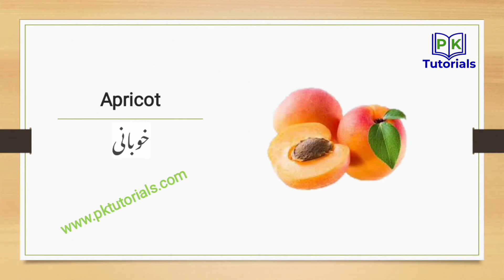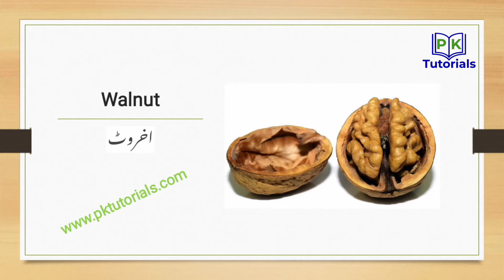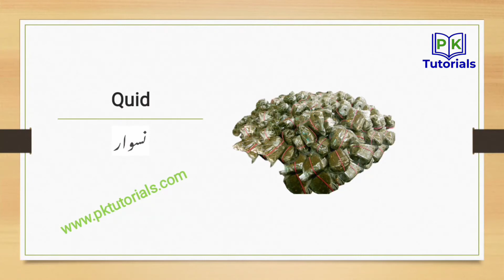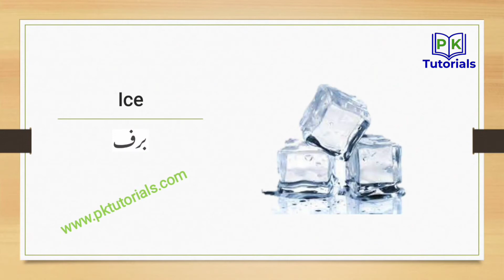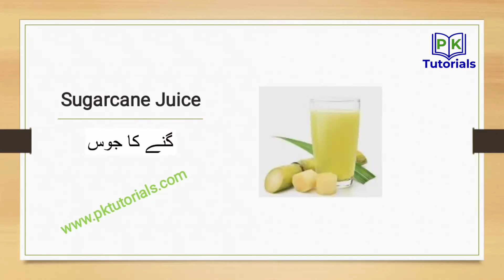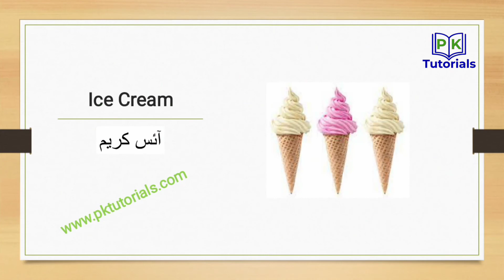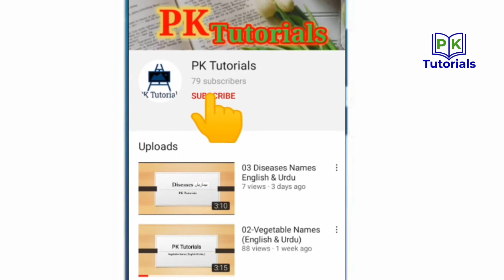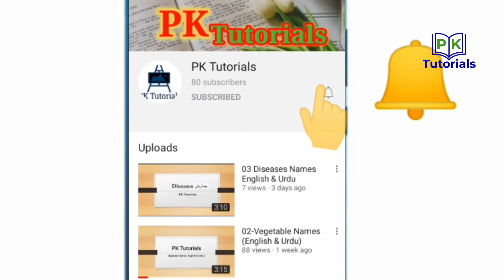Lec 13 - Foods Items (English & Urdu) | PK Tutorials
In this foods items vocabulary video, we will be learning the names of various foods items in both English and Urdu. Some of the foods items that will be covered include bread, chicken, eggs, fish, meat, rice. We will also learn the correct pronunciation of each foods items in both languages. This video is useful for those who are learning English or Urdu and want to expand their vocabulary. It is also a great resource for those who are interested in learning about the different types of foods items that are available in the world. Overall, this video will help you to better understand and communicate about fruits in both English and Urdu.

کھانے کی اشیاء کے الفاظ کی اس ویڈیو میں، ہم انگریزی اور اردو دونوں میں کھانے کی مختلف اشیاء کے نام سیکھیں گے۔ کھانے کی کچھ اشیاء جن کا احاطہ کیا جائے گا ان میں روٹی، چکن، انڈے، مچھلی، گوشت، چاول شامل ہیں۔ ہم دونوں زبانوں میں ہر کھانے کی اشیاء کا صحیح تلفظ بھی سیکھیں گے۔ یہ ویڈیو ان لوگوں کے لیے مفید ہے جو انگریزی یا اردو سیکھ رہے ہیں اور اپنی ذخیرہ الفاظ کو بڑھانا چاہتے ہیں۔ یہ ان لوگوں کے لیے بھی ایک بہترین ذریعہ ہے جو دنیا میں دستیاب کھانے کی اشیاء کی مختلف اقسام کے بارے میں جاننے میں دلچسپی رکھتے ہیں۔ مجموعی طور پر، یہ ویڈیو آپ کو پھلوں کے بارے میں انگریزی اور اردو دونوں میں بہتر طور پر سمجھنے اور بات چیت کرنے میں مدد دے گی۔

☞"English Vocab for Common Foods: A Beginner's Guide"
☞"English-Urdu Food Vocab for Daily Meals"
☞"English Food Terms for Grocery Shopping in Urdu"
☞"English-Urdu Food Vocab for Restaurant Dining"
☞"Top 10 English Foods You Need to Know in Urdu"
☞"Basic English-Urdu Food Vocab for Travelers"
☞"English-Urdu Food Vocab for Cooking and Baking"
☞"English Food Terms You Need to Know for Your Next BBQ in Urdu"
☞"English-Urdu Food Vocab for International Cuisine"
☞"English-Urdu Food Vocab for Health-Conscious Eating"
➥I hope these suggestions are helpful! Let me know if you have any other questions.

This video is excellent for teaching English to those who speak other languages. Our immersive approach with colorful pictures and illustrations is fun and effective for beginning English learners of all ages. This video is also helpful for building English and Urdu vocabulary.

Colorful animation, real images, and adorable characters create an engaging experience that’s clear and easy to follow for students new to English.

PK Tutorials Learn has videos for kids of all ages. Explore our videos by age or subject by going to the home tab and scrolling down. To see our entire collection, click on the videos tab. Please give them a “thumbs up.” We love hearing from you and will reply to your comments.